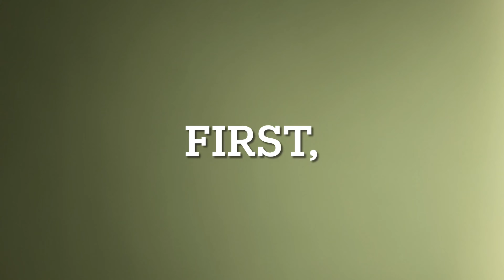TM Behind The Scenes Pt 1 (Multimedia University MMU's Technopreneur Couple)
Behind the Scenes was shot, edited, narrated and voiceovered by Maisarah Wong!

JomSalmon co-founders Adrian Wong and Siti Nurzaini Yahya were featured on Buletin Utama this evening. Thanks Media Prima Berhad and Multimedia University for the collaboration.